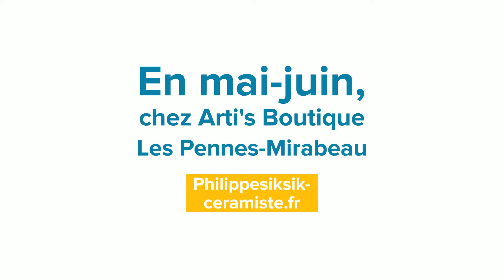Philippe Siksik, céramiste animalier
Au gré de son inspiration, Philippe Siksik dose, pèse, mélange les poudres d’oxyde, les émaux et autres substances dont il a le secret, à la recherche de textures originales, de couleurs subtiles ou de formes nouvelles. Le poisson, thème unique de ses créations, nous renvoie à la naissance du monde.